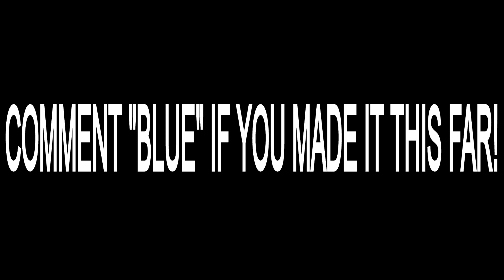Fortnite Roleplay HUMAN BILLS SUMMER VACATION! (ALIEN TEENAGER LIFE!) EP 1 (A Fortnite Short Film)